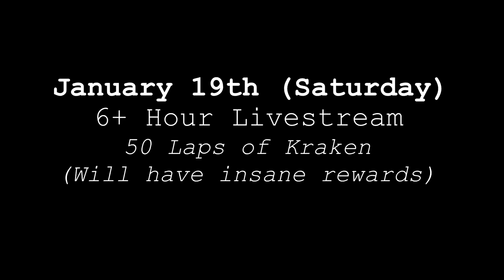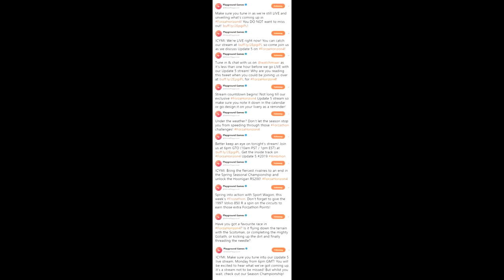Forza Horizon 4 - MITSUBISHI IS BACK! *CONFIRMED* Free Car Pack! - Is Toyota Next?